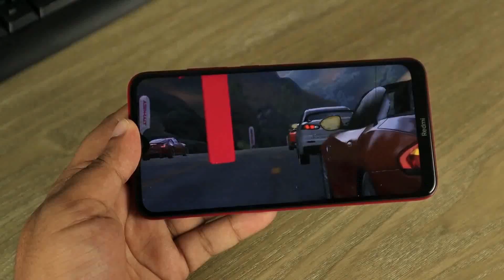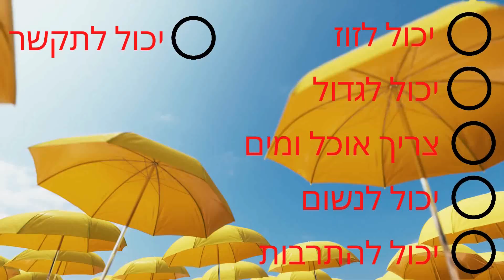יצורים חיים מה מגדיר יצור חי ומי לא יצור חי מדעים וטבע בעלי חיים צמחים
אנחנו רואים הרבה דברים מסביבנו, חלקם יצורים חיים וחלקם לא חיים.
האם כלבלב הוא יצור חי? האם חילזון הוא יצור חי? מה לגבי ילד? אבן? מים? מטריה ואוטו?

בסרטון הזה נלמד מה מגדיר יצורים חיים וכך נוכל לדעת מי חי ומי לא.

להפעלות לילדים, ימי הולדת, חדרי בריחה, הפעלות משחקי קופסה ועוד דברים שמפעילים את המוח, אתם מוזמנים ליצור איתי קשר, אליעזר משחקי הכיף: 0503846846

20% הנחה בהקשת הקוד: vortex20